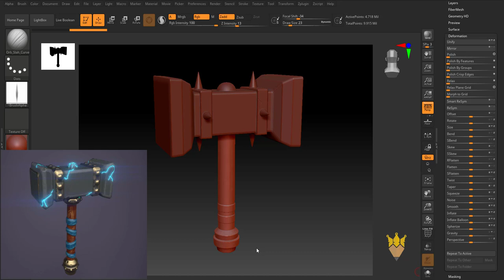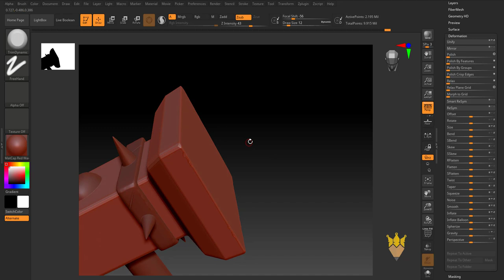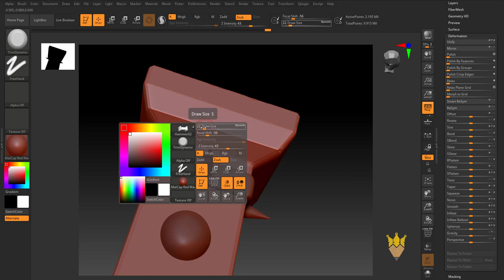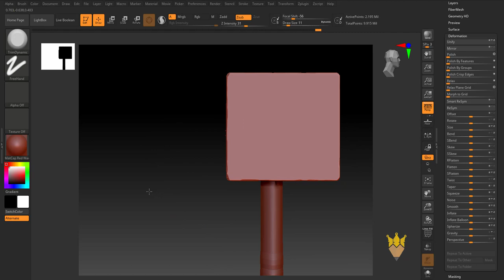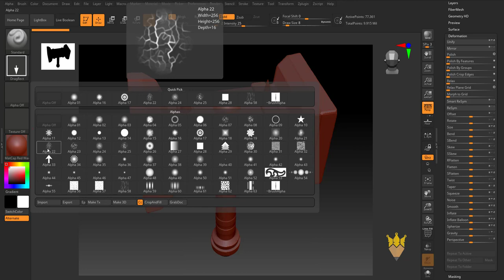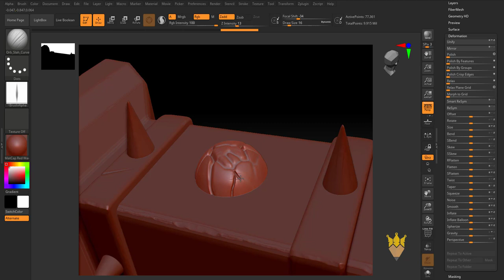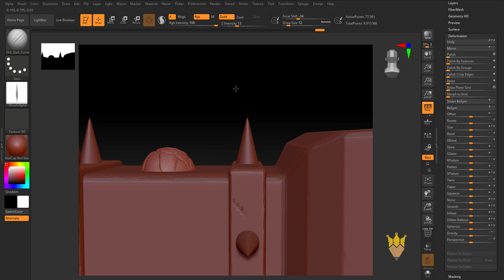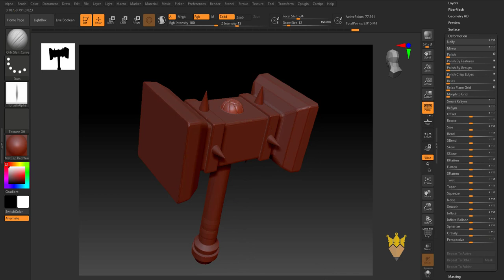Lowpoly Stylized Hammer#Modeling#Unwraping#Sculpting#Texturing in Maya Zbrush Substance Painter#06